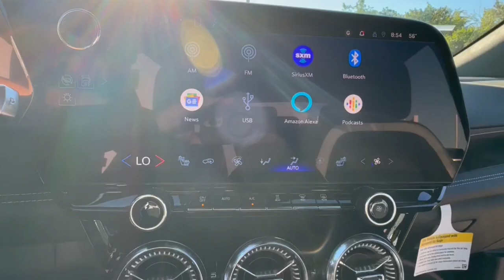2024 Chevrolet Blazer_EV Lake Orion, Rochester, Oxford, Auburn Hills, Clarkston, MI 235524X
Black New 2024 Chevrolet Blazer_EV 2LT available in Lake Orion, Michigan at Wally Edgar Chevrolet. Servicing the Rochester, Oxford, Auburn Hills, Clarkston, MI area.

Blazer EV 2LT 2-Way Power Driver Lumbar Seat Adjuster 2-Way Power Passenger Lumbar Seat Adjuster 6-Way Power Passenger Seat Adjuster 8-Way Power Driver Seat Adjuster ABS brakes Adaptive Cruise Control Alloy wheels Comfort & Convenience Package Convenience & Driver Confidence Package Digital Compass Enhanced Automatic Emergency Braking HD Surround Vision Heated Driver & Fr Passenger Seats Cushion & Seatback Heated Steering Wheel Hitch Guidance Hitch View Illuminated entry Inside Rear-View Auto-Dimming Mirror Intersection Automatic Emergency Braking Power Dual Panel Panoramic Sliding Sunroof Power-Adjustable Power-Folding Heated Mirrors Preferred Equipment Group 2LT Programmable Hands Free AutoSense Power Liftgate Rear Pedestrian Alert Remote Keyless Entry and Start Reverse Automatic Braking Satin Aluminum Finish Roof Rails Side Bicyclist Alert Stability Control System Tire Pressure Warning Traction Control Wireless Phone Charging Wrapped Steering Wheel.brbrAWD Electric Motor 1-Speed Automatic 103/88 City/Highway MPGbrbrAwards:br  * Motor Trend SUV of the Yearbrbr***GM vehicles will reflect Employee Pricing less current factory incentives. Special offers and incentives may apply based on eligibility. Pictures may not reflect actual vehicle. Posted miles may vary. Some options listed may be inaccurate due to VIN decoders. Some vehicles may have added accessories. See Dealer for details.*** Price includes: $2250 - GM EV Employee Allowance. Exp. 01/02/2025 $500 - GM Rewards Card Sign Up and Spend Offer. Exp. 10/31/2024